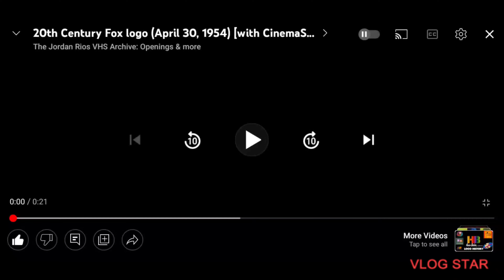20th Century Fox cinemascope but it's earrape